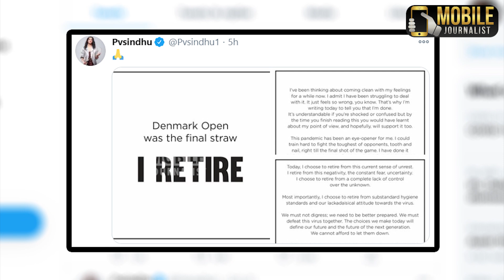ஆத்தி..! இம்புட்டு செய்தியா.? | Episode -2 | Seeman | Rajini | Kamal | Turkey Earthquake | PV Sindhu